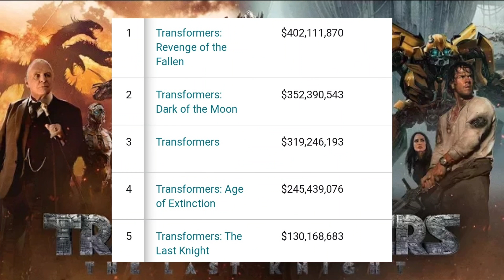What If Transformers: The Last Knight become Succesful ?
In this video we are going to talk about if what if Transformers: The Last Knight become Successful ?